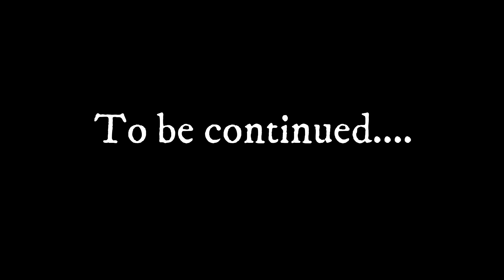Adventure motorcycle ride to eastern europe - Bulgaria. The way to Trigrad. Ep 21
Almost arrived to Trigrad as the roads were washed away.Also in this chapter all you need to know about David